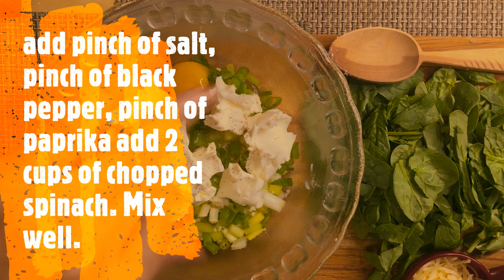How to bake Puff Pastry Spinach Cheese Baskets /Breakfast / Appetizers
Hello everyone ! Today I am making puff pastry baskets. Baskets from puff pastry with cheese and spinach filling, baked in the oven.

Let's bake! : )

 Puff Pastry baskets
13 oz. puff pastry

for 12 baskets I am using 12 pieces aprox. size; 4.5x 3.5 inch
for the filling:
1 egg
2 tablespoons of olive oil to brush the baking tray  and if you like you can brush with oil the pastry dough.
2 cups of chopped fresh spinach
1/2 a cup of feta cheese
1/2 a cup of chopped fresh green onion
4 oz. cream cheese

1/3 cup of Parmesan cheese ( to sprinkle on the top )
pinch of paprika
Bake in preheated oven on 400F for 25 min, or until golden brown color.
I serve this baskets with tea.

3. The most Delicious Stuffed Portobello Mushrooms With Beef Veggies and Cheese / Oven baked Meal

AND MANY MORE VIDEOS FROM: ElizabethColorsArt

Music info: "Parkside"